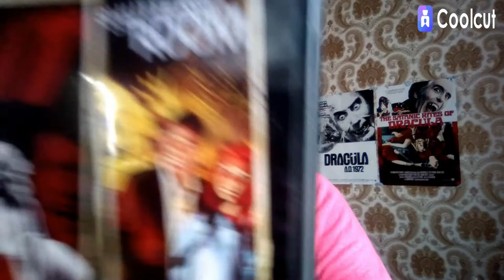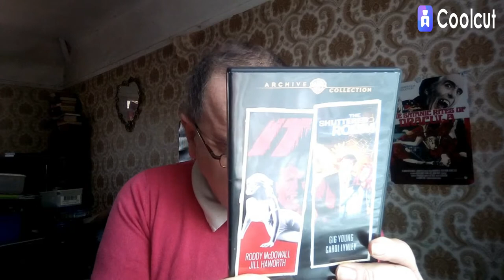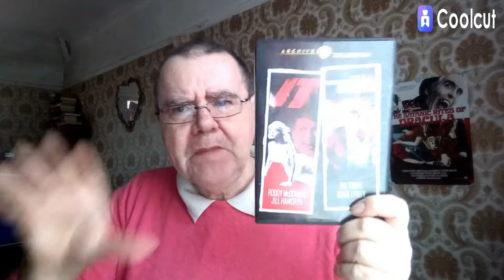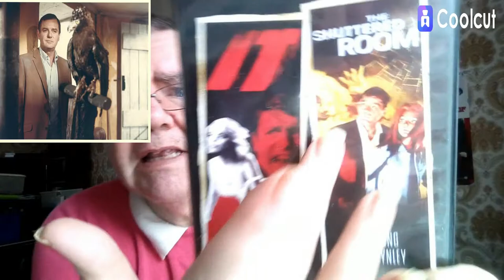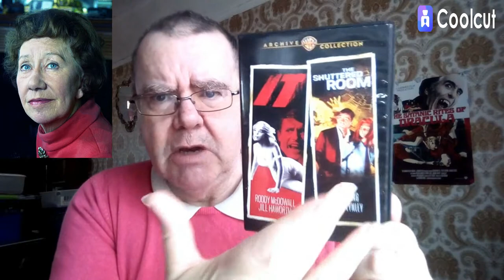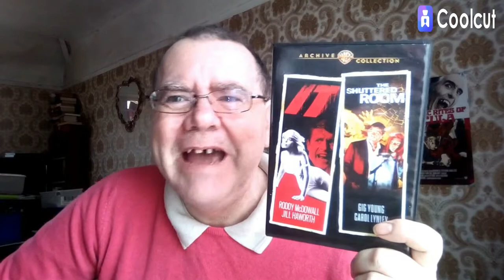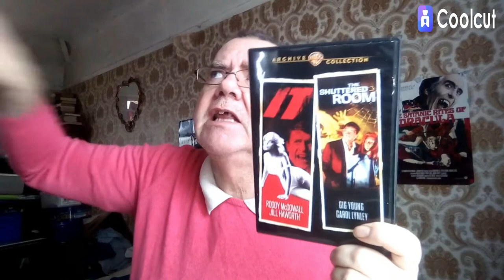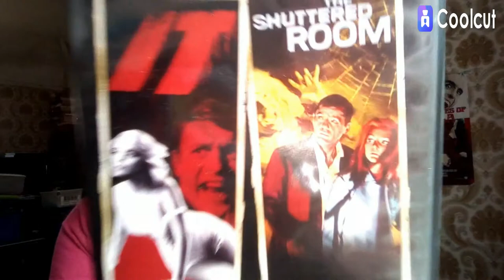THE SHUTTERED ROOM (1966) - Movie Review